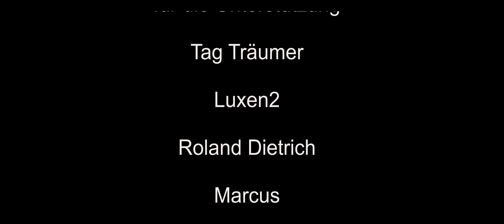Weihnachten am Nordpol - Euro Truck Simulator 2 Promods deutsch #046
Wir fahren mal mit dem LKW auf der Weihnachtskarte.